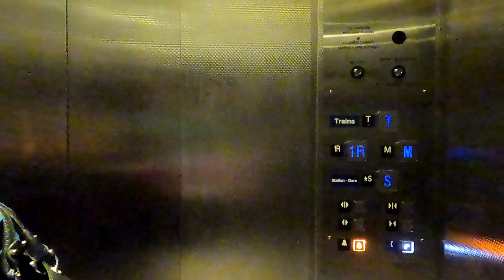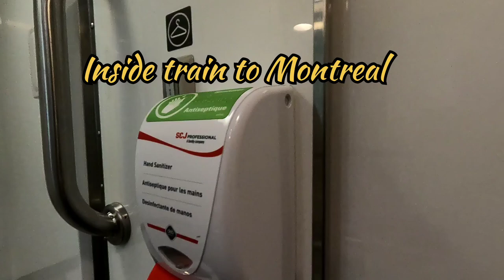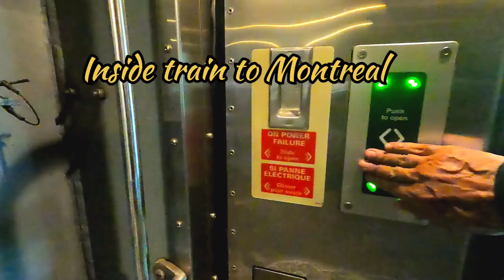Oshawa Station to Montreal Station